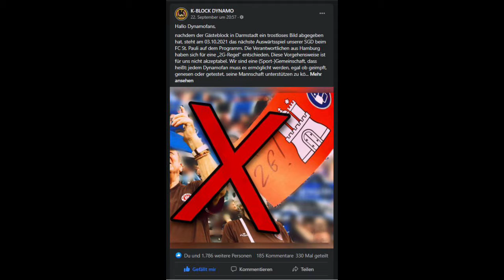Die Fanschau: Schalke-Fans in Rostock, Abschied vom Dreisamstadion, HFC Derby gegen Magdeburg u.v.m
In der heutigen Ausgabe der Fanschau blicken wir neben dem Sachsen-Anhalt-Derby zwischen dem Halleschen FC und dem 1. FC Magdeburg, die Ausschreitungen zwischen dem FC Hansa Rostock und dem FC Schalke 04, die Rückkehr von Marco Rose nach Mönchengladbach sowie dem emotionalen Abschied vom Dreisamstadion. Viel Spaß beim Zuschauen!

Hallescher FC vs. 1. FC Magdeburg: Der HFC schlägt den 1. FC Magdeburg mit 3:2 und feiert den Derbysieg gegen den Tabellenführer!  Zu Beginn des Spiels zeigte die HFC-Fankurve eine Choreo zu Ehren der Vereins- und DDR-Legende Bernd Bransch, der heute seinen 77. Geburtstag feiert, allerdings aus gesundheitlichen Gründen nicht im Stadion sein konnte. Aus Magdeburg waren trotz des Boykotts der aktiven Fanszene rund 500 FCM-Fans nach Halle gereist. 📸: Chemiehalle.de

Borussia Mönchengladbach vs. Borussia Dortmund: Die Gladbacher Fanszene zeigte beim Heimspiel gegen den BVB klare Botschaften in Richtung Ex-Coach Marco Rose, der im Sommer nach Dortmund gewechselt war und nun mit dem BVB im Borussia-Park gastierte: »Geheuchelte Identifikation und falsche Versprechen!« und »Kein Söldner steht über dem Verein, du charakterloses Schwein!« war an der Nordkurve zu lesen.

SC Freiburg vs. FC Augsburg: Beim Heimspiel gegen den FC Augsburg verabschiedete sich der SC Freiburg nach 67 Jahren vom Dreisamstadion. Unter Tränen nahm auch SC-Trainer Christian Streich Abschied vom Dreisamstadion und stimmte in der Kurve den letzten Humba im alten Stadion an! 📸: ESPN / @nurderscf.de

Alle Fanaktionen findet ihr wie immer auf unserem Instagram-Kanal.